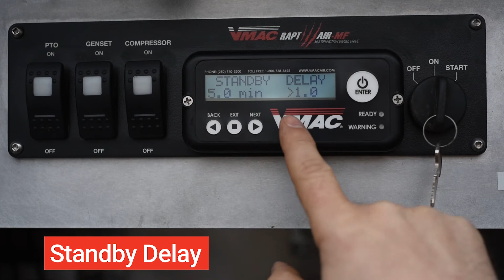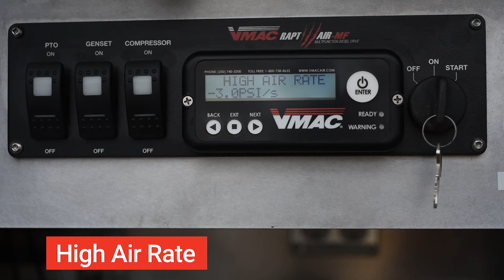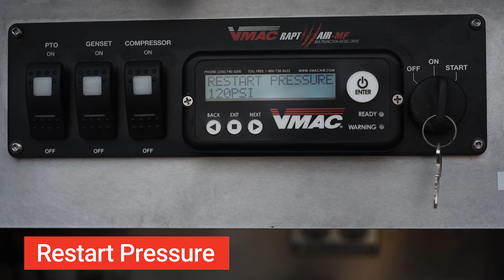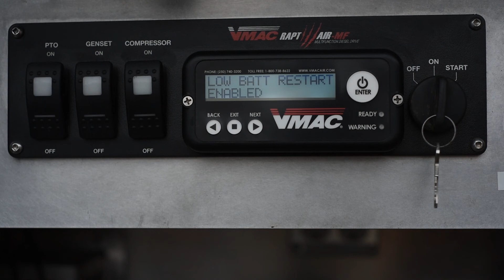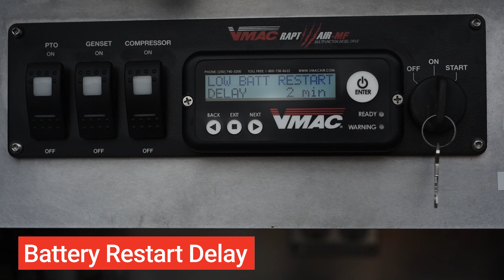Learn the VMAC Multifunction Control System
In this video tutorial, Darren of VMAC shows you how to use the VMAC Multifunction system. Learn about the Multifunction's control system, find out how to customize your system, and discover the settings that will help you most of your Multifunction system.